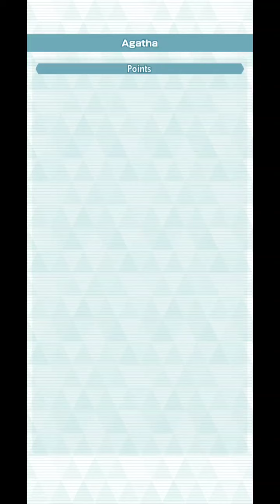SS Blue + Lear + Bianca, CS MM, 3200 pts non-SE